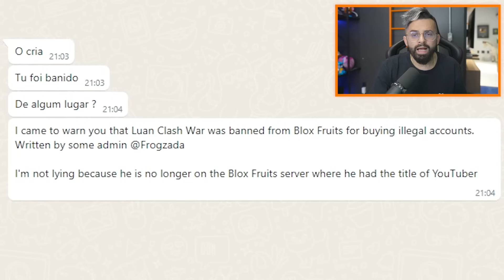LIBEREI A NOVA FRUTA DO BUHDA ANTES DE TODOS ... Blox Fruits